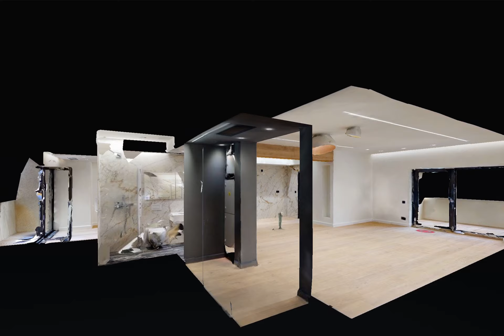Piata Romana, 3 Camere, Maria Firan